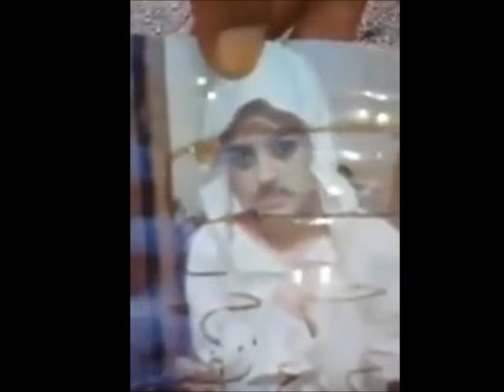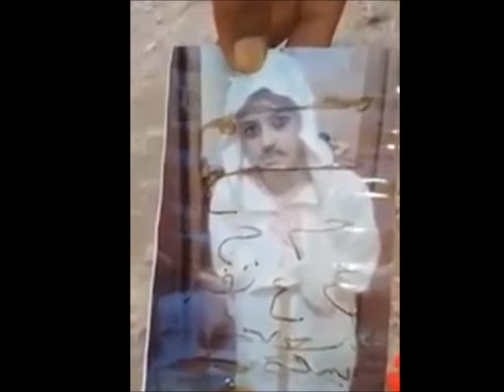Dangeureux ! Un nouvel acte de sorcellerie découvert à Nador